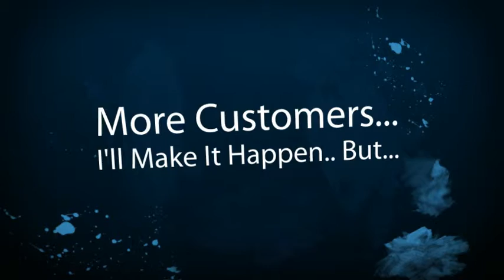Mill Valley Limousine Company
Mill Valley Limousine Companies, Owners and Business Drivers. New local online placement opportunities are available with the help of SEO, Online Marketing and Video. Get your limousine business video or page seen on the top of search engines. Thats where your potential limousine customers are looking for you. Dont wait until your competition take advantage of this offer. Its time to get more limousine customers